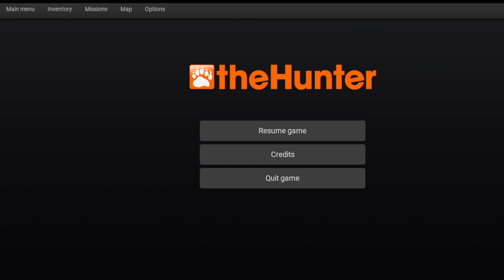theHunter Classic Redfeather Falls - Two Moose meet at a scented tree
In a hunting reserve based on British Columbia, Canada.
So these moose would be the subsp. known as the Western Moose.
This bull (male) is pretty small compared to other bulls in the game, both score - and weightwise.
The cow seen here is average.